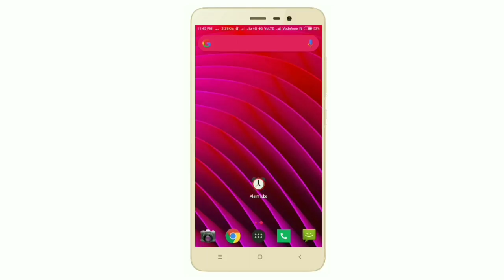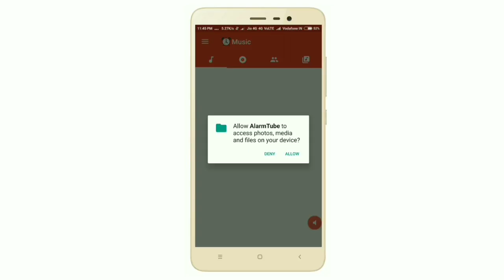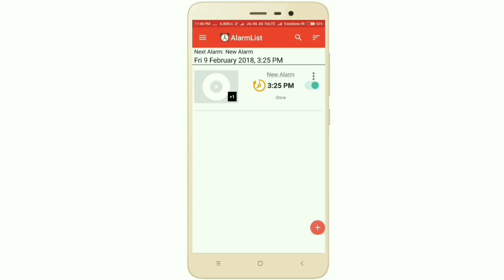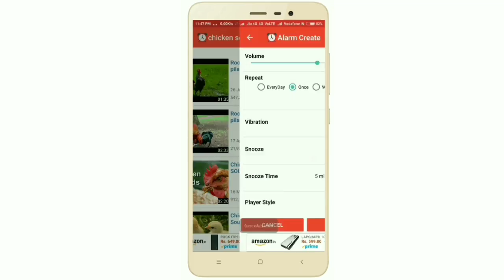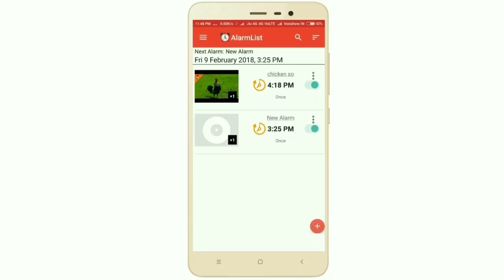youtube ଭିଡ଼ିଓ କୁ alarm ଭାବରେ ସେଟ କରନ୍ତୁ। set alarm youtube video odia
Hello friends namaste aaj aapko batayenge ki aap kaise YouTube video ko aapna alarm set kar sakte hain.